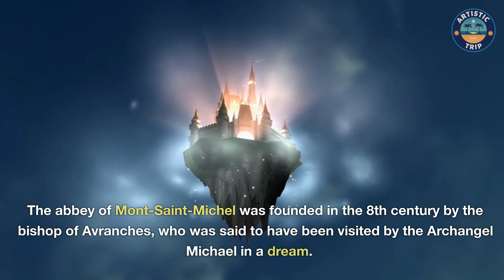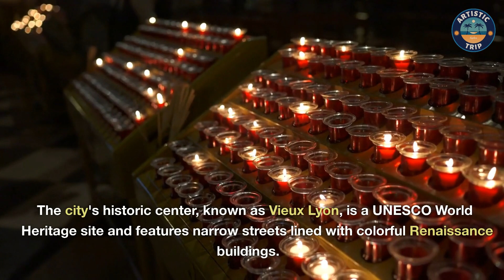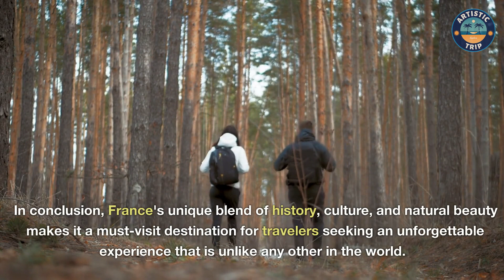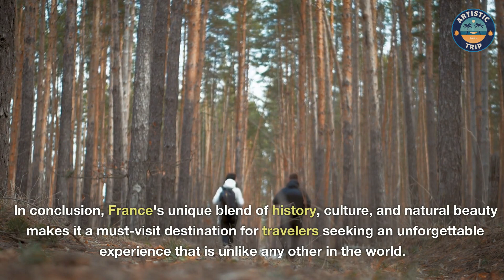TOP 10 Places to Visit in FRANCE | France Travel Video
Bonjour! Ready for an adventure in France? Our TOP 10 Places to Visit in FRANCE video has got you covered! From the iconic Eiffel Tower to the picturesque vineyards of Bordeaux, we're taking you on a journey through the most enchanting and breathtaking destinations in France. So grab a croissant, sit back, and join us for the ultimate France travel experience!